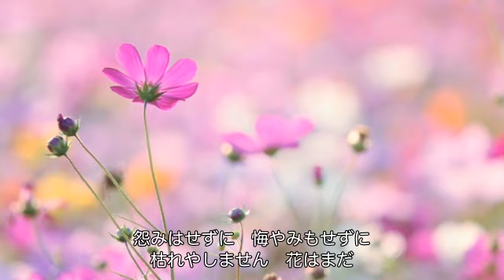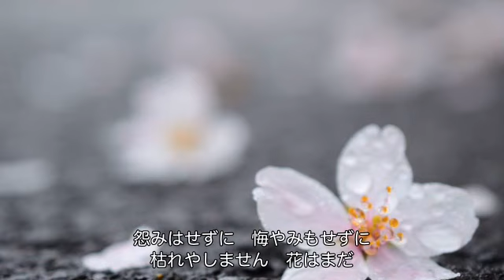花わずらい（市川由紀乃）cover:水野渉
作詞：松井五郎、作曲：幸耕平、編曲：佐藤和豊